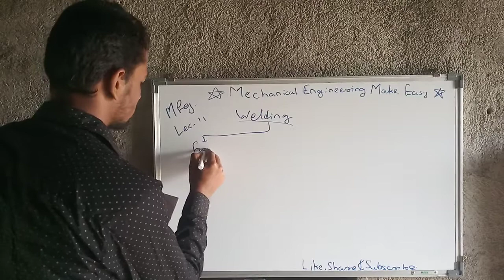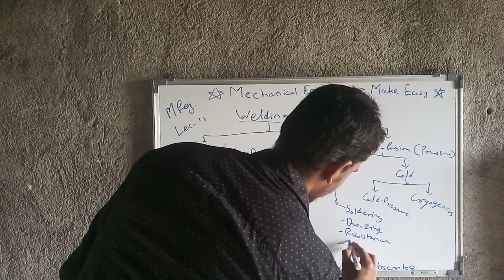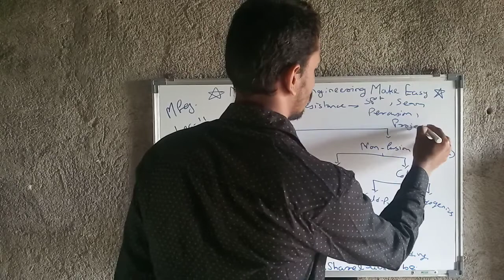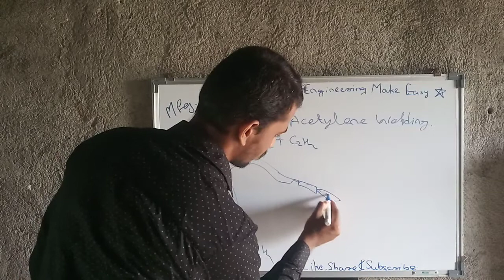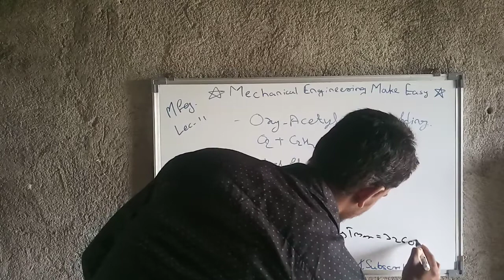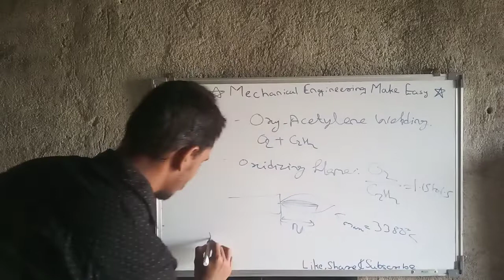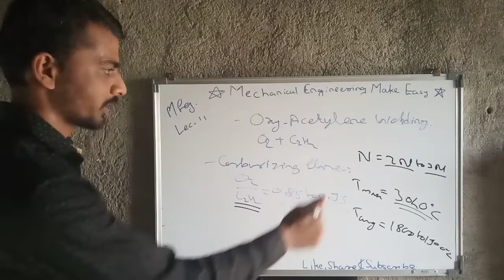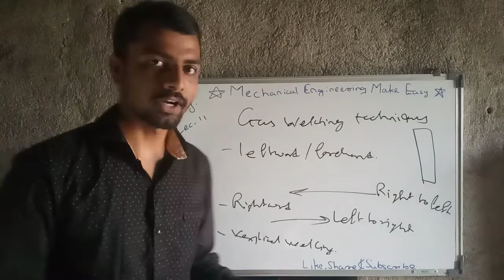Manufacturing| Lecture 11| Welding Techniques | Weldability | Oxy acetylene welding |types of flame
Hello friends,
In today's lecture I am discussing the welding. In that the Classification of welding techniques, weldability, Oxy Acetylene welding, Flame, Types of flame I am going to cover in today's lecture. So watch till end and as you know at the end of every video I brings some bonus points for you. I hope you are enjoying my sessions.
     If you have any suggestion then let me know in comment box.
you can join my telegram channel for updates. link is